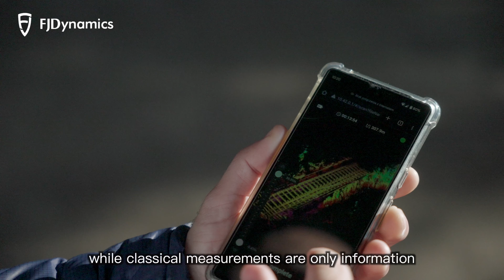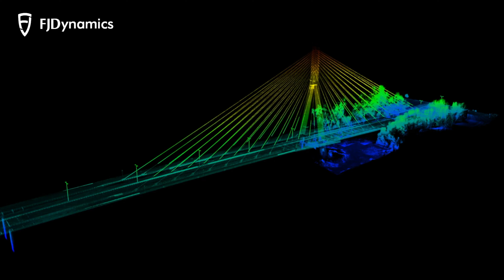FJD User Story: A Surveyor's Journey into the Future of Reality Capture